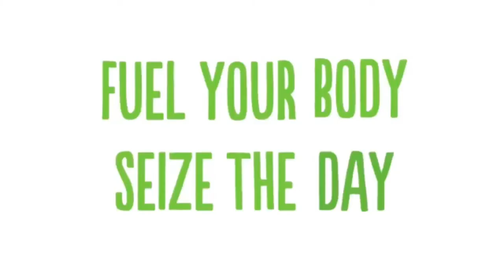Herbalife Breakfast: Your Quick And Easy To Make On-The-Go Healthy Breakfast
Do you struggle to have time for your breakfast? Do you find it hard to organise something to eat in the morning when you're in a rush? Then don't look too far! Herbalife Nutrition is the way to your healthier and easier breakfast when in a hurry.

Whatever the reason you may have for not having your breakfast,  the solution is Herbalife Formula 1 Shake that is just perfect for you or anyone in the family!
Checkout this short video  and I hope you like it!

You can use Herbalife Formula 1 Shake Mix every day for breakfast, your weight management either for Weight loss, Weight gain or Weight maintenance. It is important to make sure that you combine these products with some form of physical activity that you can manage to do regularly. This will help maximise your results.

"People who use Herbalife Formula 1 twice a day as part of a healthy active lifestyle can generally expect to lose around half a pound to 1 pound per week."

If you have any questions on how you can get the Herbalife products how you can become a Herbalife member, leave a comment below or just send me an email or contact me on Instagram.

Wherever you're around the way, I may be able to help you start your journey.